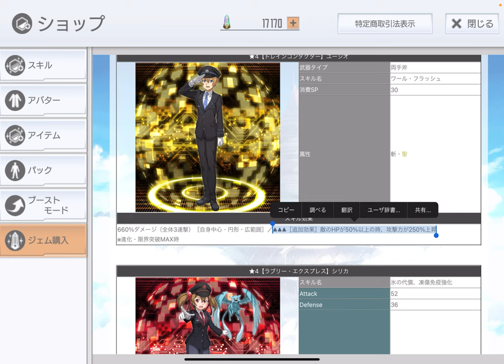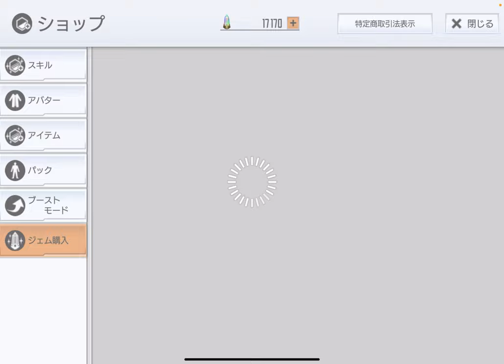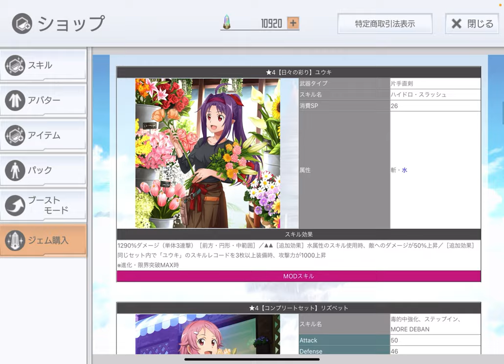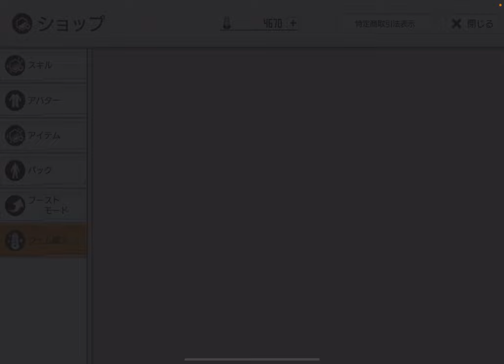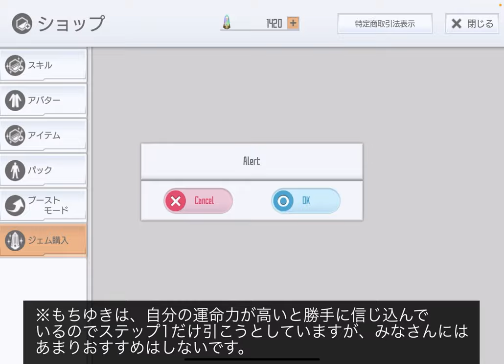【SAOIF】駅員ユージオとフラワーアスナ狙ってオーダー2種類どっちも引いてみた！【きらきらステーション】【フラワー】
今回の内容
アリスバースデーオーダーが近いので《眼帯アリス》を狙おうかと思っていましたが、
駅員ユージオと呼ばれる斧の強力なMOD素材と、イラストが花屋のアスナの細剣の強力MOD素材
が出たので、それらを狙ってオーダーを引いていきます！

きらきらステーションオーダーのラインナップ

m(_ _)m